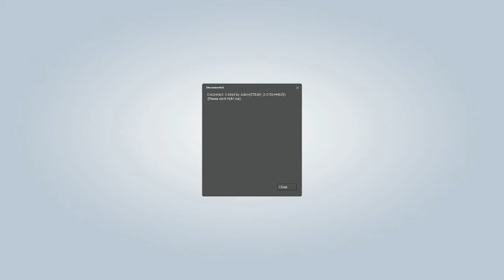Trouble In Terrorist Town Highlights w/QuackMaster and Tuba - Part 21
Hit me up with a like or favorite for not trusting anyone!

My YouTube channel is devoted to providing gameplay commentaries and other video game related content. This video provides consistent commentary throughout the whole video.